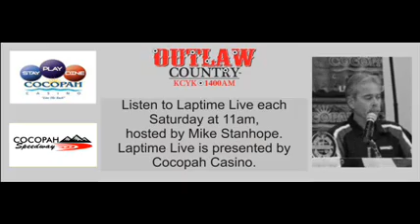Cocopah Speedway's Laptime Live 7-5-14 (Summer Break Edition)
Cocopah Speedway's Laptime Live - Yuma, AZ - "Live" Aircheck - Outlaw Country AM 1400

This week's guests: Randy Hoeft - N2Photographics, the YumaSun and yumasun.com - Summer Break Season Review and News.

Host: Mike Stanhope

Cocopah Speedway's Laptime Live airs every Saturday morning at 11am on Outlaw Country AM 1400.